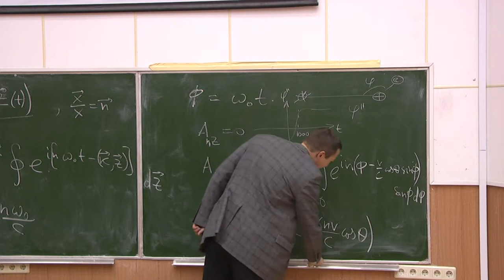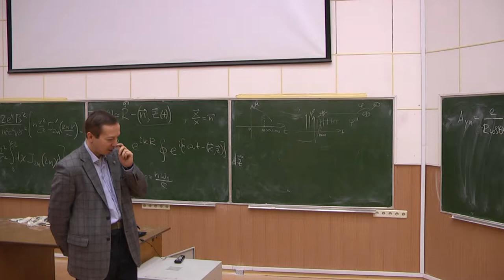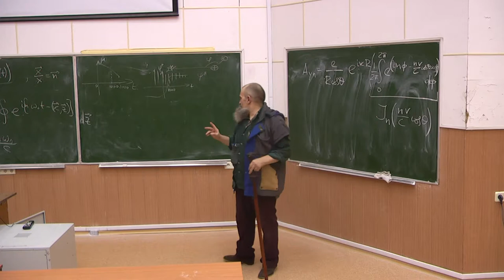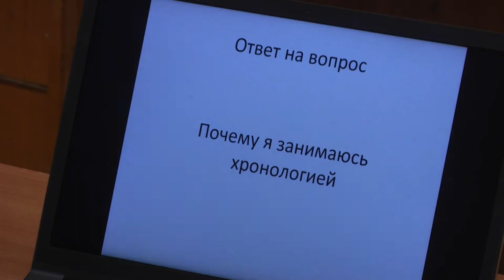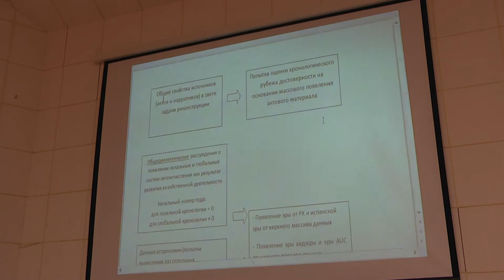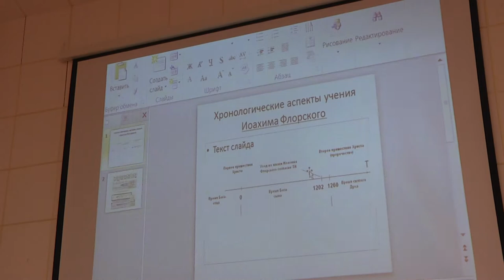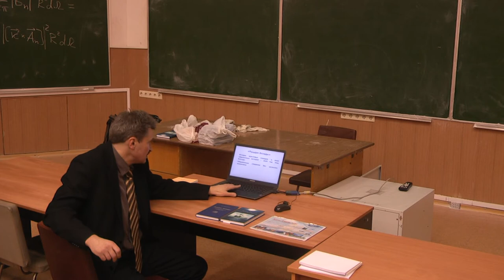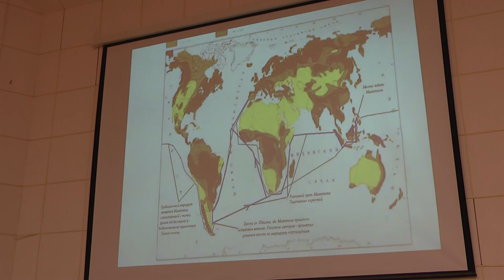"География и диалектика".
От организатора семинара: Доклад писателя-историка, полиглота и выпускника МФТИ В.Т. Поляковского основан на его книге «Рыцари трёх океанов», вышедшей в свет в июле 2013 г. Тезисы книги могут показаться вам спорными, на этот случай специально предусмотрена возможность поспорить с автором во время семинара. По мнению организатора семинара, попытка взглянуть на историю географических открытий с естественнонаучной точки зрения естестенна и неизбежна для Физтеха и физтехов.
От докладчика: Давайте вспомним таких известных персонажей многих произведений мировой литературы, как Альфонс и Дон Жуан. Не самые положительные, не так ли? Иногда такое ощущение, что были какие-то реальные носители этих имен. И что эти реальные носители у кое-кого вызывали антипатию, и в результате было принято решение и имена втоптать в грязь... Так кто же был реальными прототипами этих персонажей? Как это ни странно, ответ на эти вопросы дало исследование эпохи.. Великих географических открытий... Так звали двух португальских королей, при первом из которых была пробита "гвинейская пробка", и португальские корабли действительно смогли достигать берегов Гвинеи и Анголы, а при втором состоялось реальное первое плавание вокруг Африки «против часовой стрелки», т.е. из Европы в Индию. Только... Только оно оказалось затоптано во тьму веков, и только ватиканские архивариусы хорошо знают о том, что последний об этом папе римскому написал в 1486 году... А позже первое плавание оказалось приписано Васко да Гама... Который плавал (или якобы плавал) в 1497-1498 годах...
Реальное плавание крестоносцев вокруг Африки, резко отнесенное в древность - финал книги... А в кульминационной ее части речь идет об опровержении традиционных маршрутов плаваний Магеллана и Менданьи, доказывается маргинальность плаваний Колумба, попытка реконструкции плаваний Дрейка...
Красная нить книги - поиск "стартового пистолета" эпохи ВГО, после которого она и началась.. Финал интриги: оказывается, таким стартовым пистолетом было... плавание рыцарей вокруг Африки, отнесенное к истории Древнего Египта...
Межпредметный семинар, Поляковский В.Т., 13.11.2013.